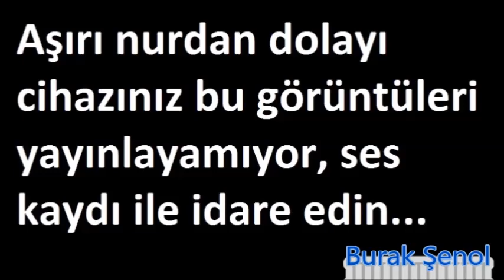Adanada Kuran satan gapsçı çocuk sonunda Sübhanekeyi okudu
Adanada Kur'an ve ayet-el kürsi satarak geçimini sağlayan çocuğa akıl almaz suçlamalar. Günahsız sabinin güzel Sübhanekesini dinliyoruz.